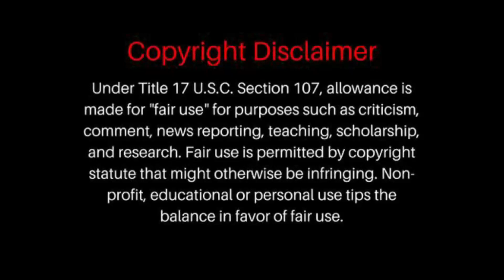FIRST TIME HEARING OVERPOWERED ANIME CHARACTER RAP | "OP" | RUSTAGE (REACTION)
OVERPOWERED ANIME CHARACTER RAP | "OP" | RUSTAGE (REACTION)
OVERPOWERED ANIME CHARACTER RAP | "OP" | RUSTAGE